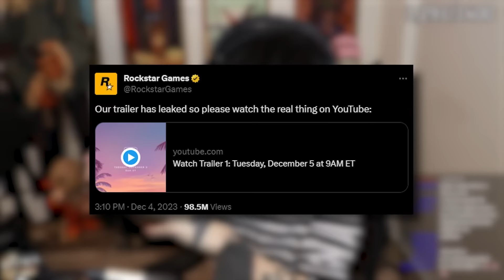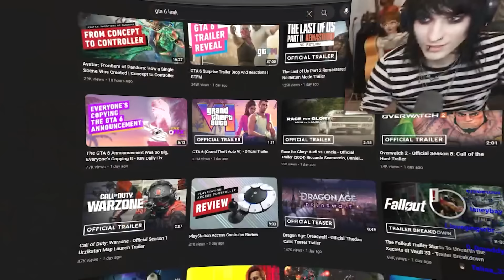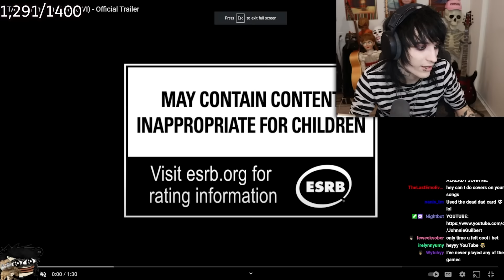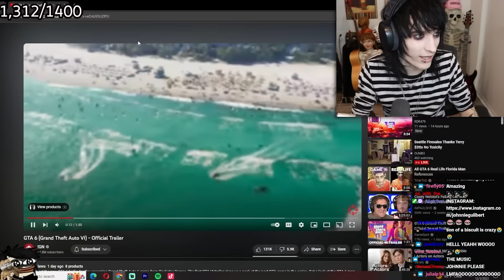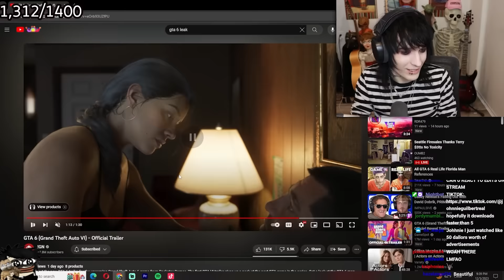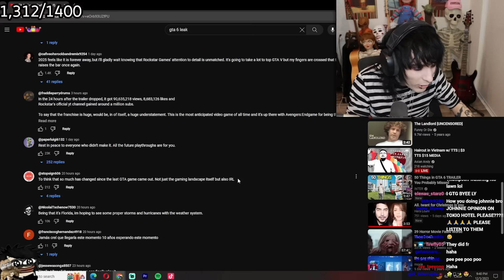Johnnie Guilbert Reacts To Official GTA 6 Trailer!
Main channel  @JohnnieGuilbert